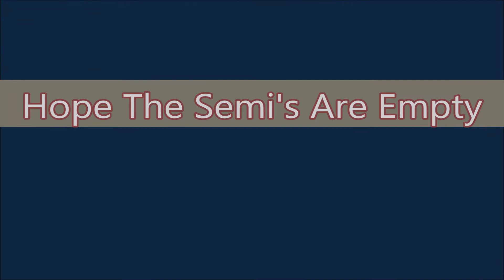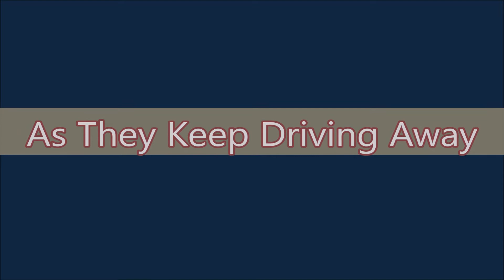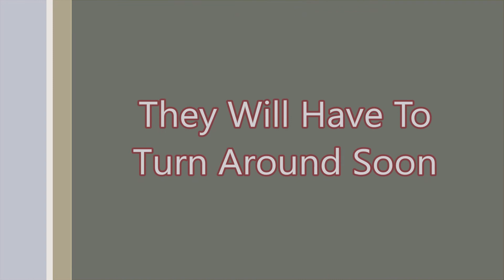Taking The Wrong Road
Taking the wrong road, I-80 Wyoming.